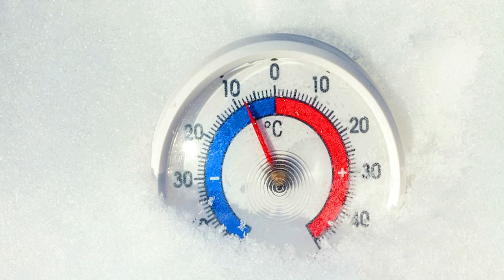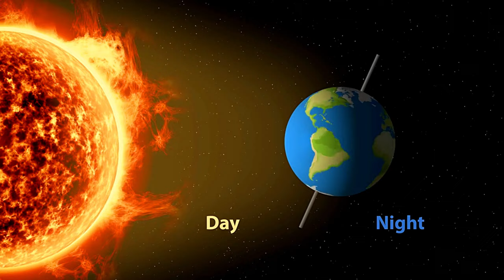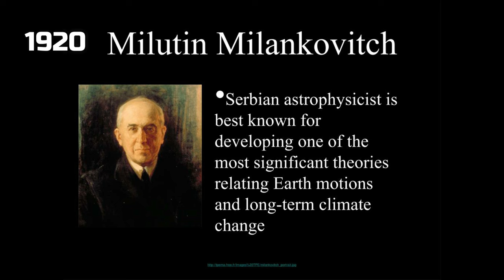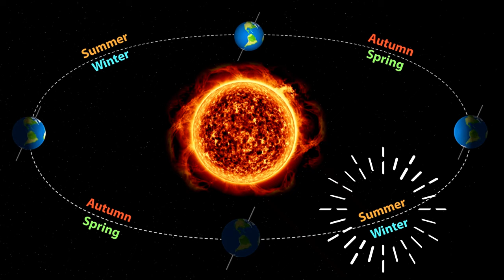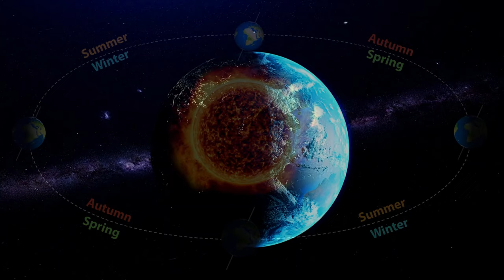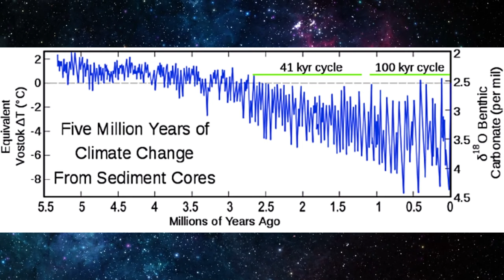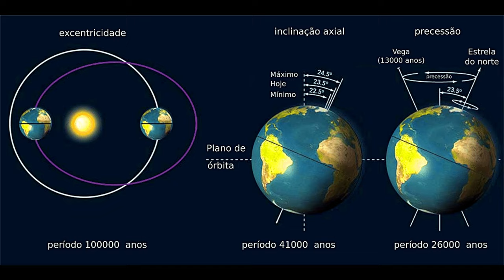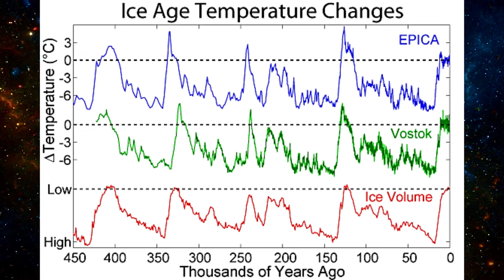The Impact of Milankovitch Cycles on Earth | Universe Shiner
Explore the fascinating relationship between Milankovitch cycles and Earth's climate in this insightful video. Journey through the complexities of orbital variations and their profound impact on our planet's climate over millennia. From ice ages to warmer periods, discover how these cycles shape Earth's environment and influence the course of life on our planet.